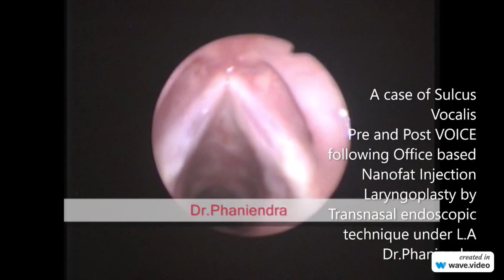A case of Sulcus Vocalis- Voice recovery following Office based Injection Laryngoplasty with Nanofat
Sulcus Vocalis is a congenital anomaly of Vocal folds due to a defect in the lamina propria The symptoms start in the teenage . Mostly present as a breathy, hoarse, or husky and strained voice.  It may manifest as high pitched voice or a female voice in males. Present treatment modalities are voice therapy, Injection Laryngoplasty, and Phonosurgery. Most cases need to be staged with  multimodality treatment